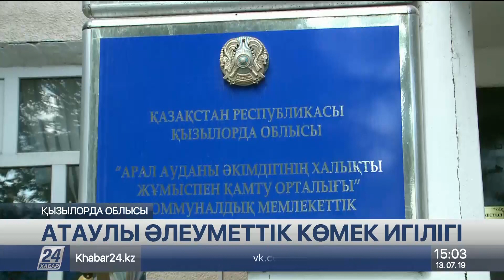Жиырма бір мың теңге біз үшін едәуір көмек – Аралдық көп балалы ана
Қызылорда облысында 35 мыңнан астам көп балалы ана бар. Бүгінгі таңда 20 мыңнан аса отбасының тұрмыстық жағдайы зерделеніп, әлеуметтік карта жасақталды.

Ағымдағы жылға атаулы әлеуметтік көмек көрсетуге жергілікті бюджеттен 9 жарым миллиард теңге бөлінді. Одан бөлек республикалық қазынадан 5 миллиардтай теңге қосымша сұраныс берілді.